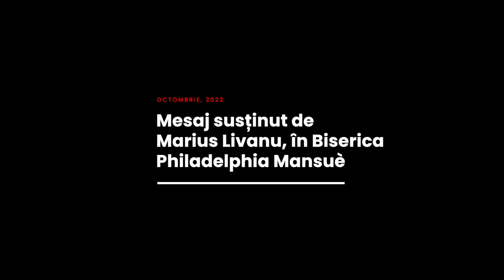Marius Livanu - Realități spirituale ale noului Canaan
Biserica Philadelphia din Mansuè (TV), Italia - mesaj rostit de pastorul Marius Livanu, în data de 9 octombrie 2022. Predici pentru vremuri grele